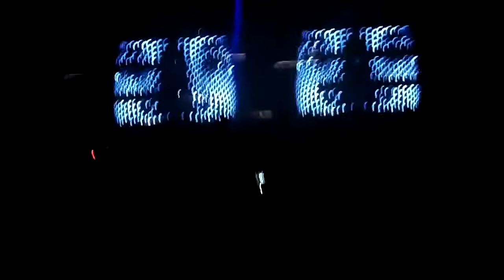Eric Prydz Live at MSG EPIC 3 0 9 28 2014 015